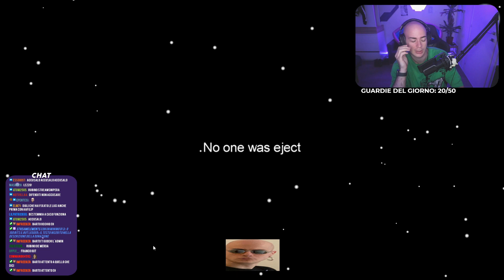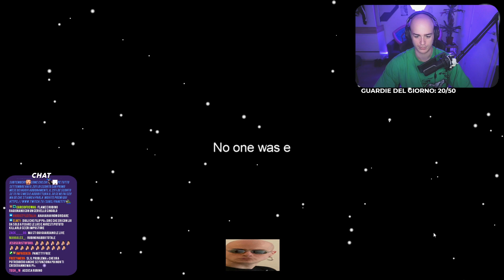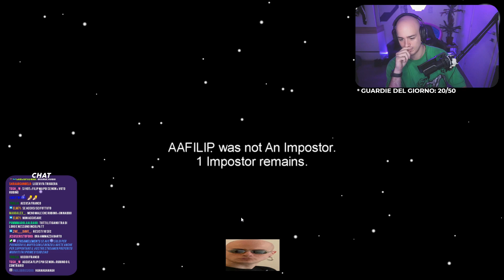PANETTY AMONG US TUTTE LE PARTITE DA IMPOSTORE CON SURRY, STEPNY, POWER, MR FLAME, LOMBA ECC... #2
Una raccolta di tutte le partite ad Among Us in cui Panetty è stato impostore.
Con la partecipazione di moltissimi streamer italiani: i mates, surry, anima, stepny, mr flame, lomba, attrix, rubino ecc...

00:00 1a partita panetty lomba
17:45 2a partita panetty surry
24:12 3a partita panetty er Kitano

Questo canale nasce con la funzione di raccogliere contenuti del web italiano che altrimenti in un modo o nell'altro sarebbe state inevitabilmente "cestinate"; da qui il nome del canale; e dare la possibilità a tutti di andare a ripescare cose passate da giorni, mesi o anche anni!